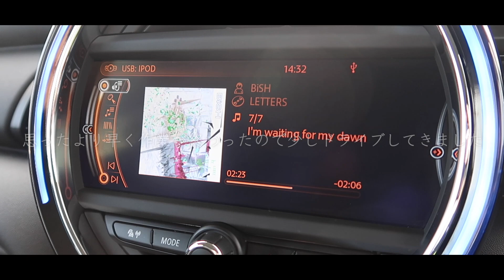今日はお休みです。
↓オリジナルTシャツ販売中!!↓新作出ました!!
普段着にも作業着にも部屋着にもパジャマにもおすすめ♪

↓Rin_ch/りんちゃんねる へのお便りはUUUMまで!!↓
〒107-6228